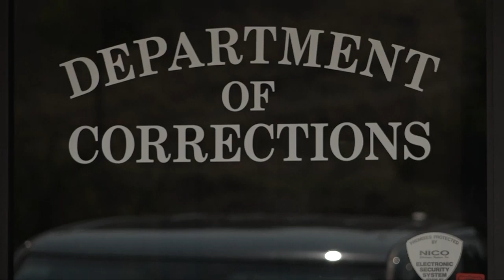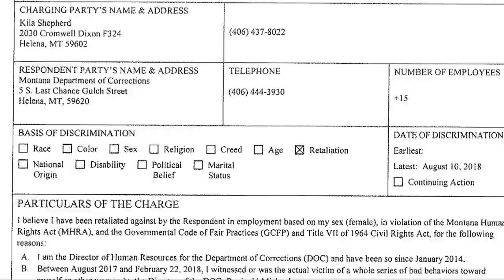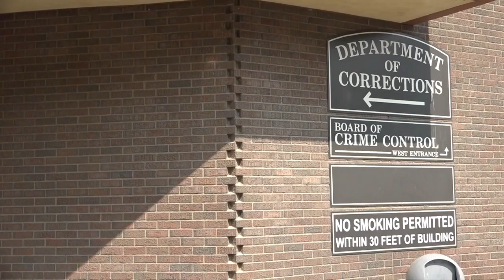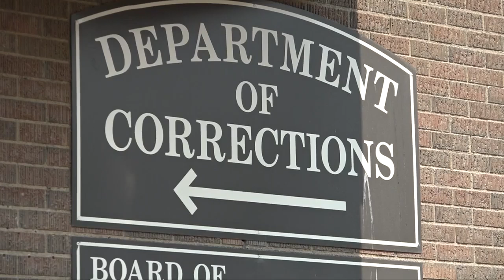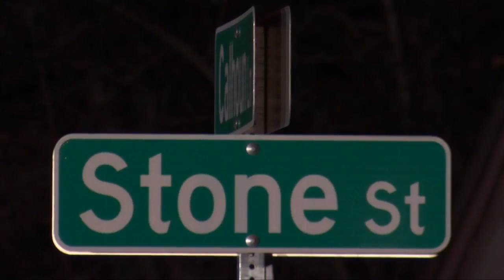Q2 10 p.m. Top Stories with Jeanelle Slade, Thursday 12-20-18